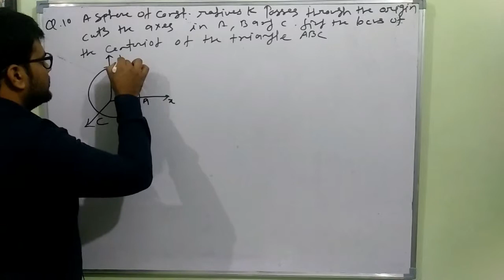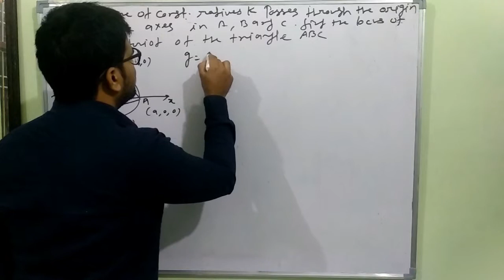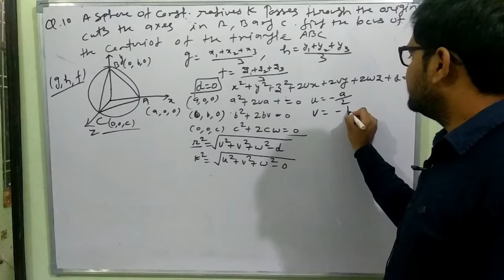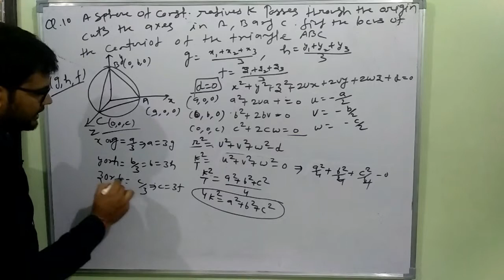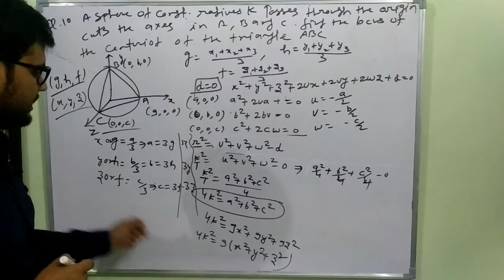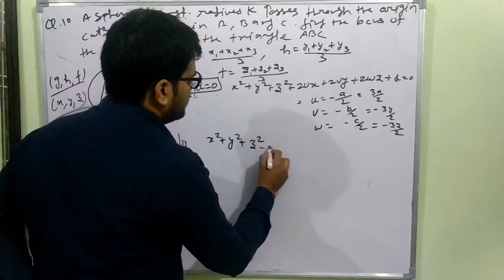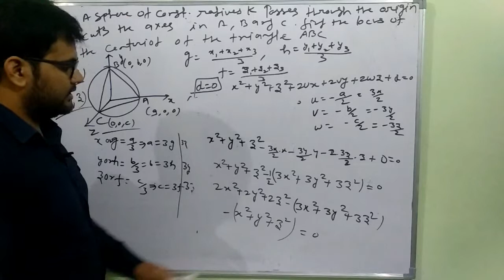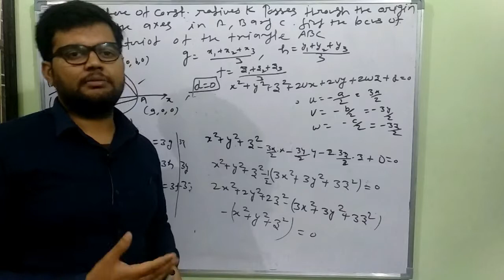sc1st Year chapter Questions On 3D Sphere (गोला) Part 3rd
Hello friends,
Here, we are coming with the next part of the B.sc Part 1 maths series .This time we are discussing the question from the 3D chapter.Hope it will help you learn and grow.do not forget share your views in the comment box so that we can do more better in near future.
 Our other bsc videos
Camera and Edited by Mr. devil